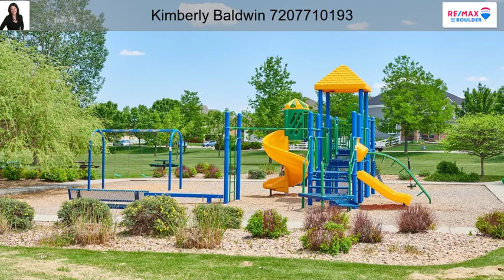4611 Bella Vista Dr Longmont CO 80503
4611 Bella Vista Dr Longmont CO 80503

Renaissance ranch-style living at its finest! Beautiful Acacia hardwood flooring throughout main level living. Open floor plan w 2 living & dining areas. Gas range. 3 beds on main inc Master w large walk in closet. LR gas fireplace. Fully fin bsmt w 4th bed, full bath, kitchenette, & rec room. Storage space! Fenced backyard. New roof installed 3/19 w transferable warranty. New hot water heater Dec '18. NextLight intro rate of $49.95/mo grandfathered in. Whole house humidifier.  Room for 5th BR.